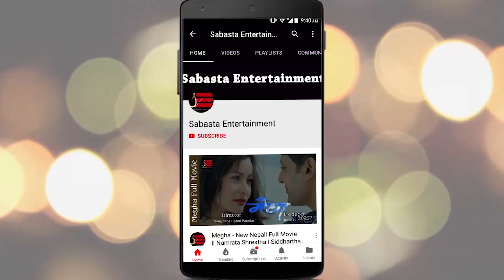दोहोरी बाटै प्रितीले जोडिन यति धेरै सुन | गाडी छ यति महंगो | Preety Aale